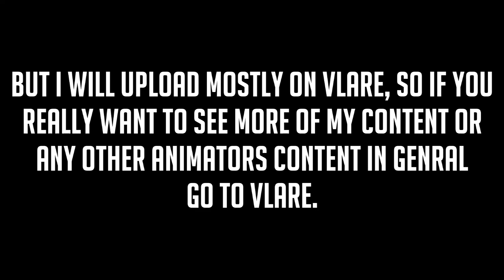this will be my last video i'm uploading on youtube (go in description)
goodbye